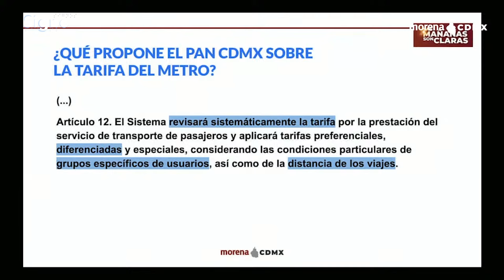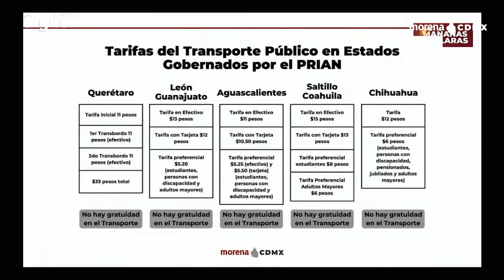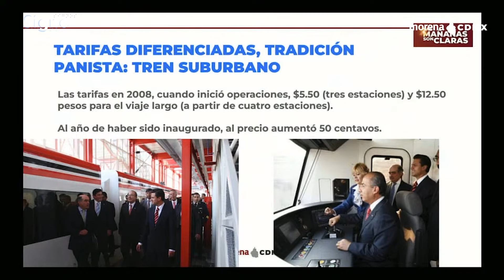Voceros de la 4T revelan “tarífazo del Metro” que propone el PAN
La tarifa diferenciada propuesta por el PAN sigue causando revuelo, voceros de la 4T revelan que la tarifa busca cobrar por número de estación recorrida.